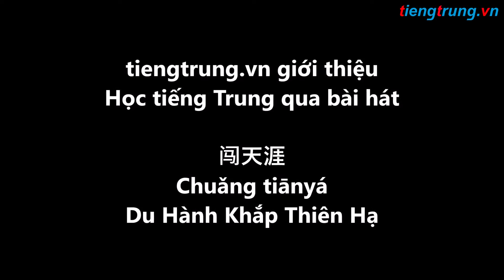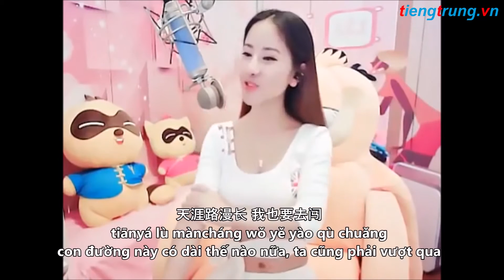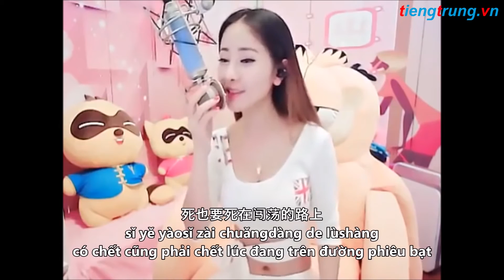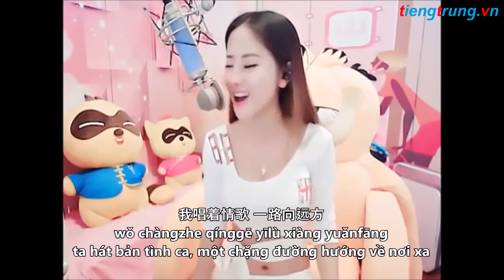Du Hành Khắp Thiên Hạ Tiểu Hà Mễ vietsub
Share from Học tiếng Trung qua bài hát